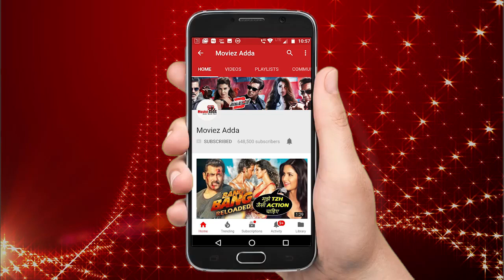Video - Karanvir Bohra's Twin Daughters Bella & Vienna Eating Cake